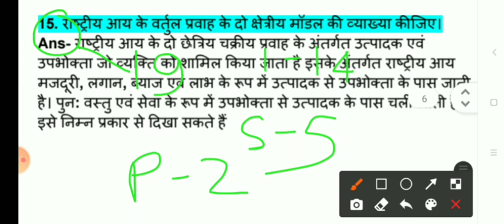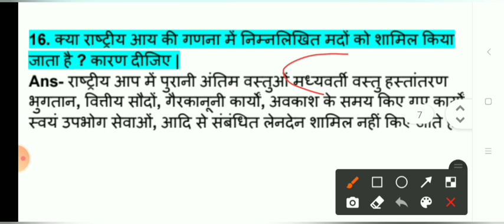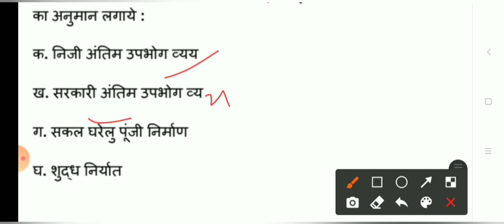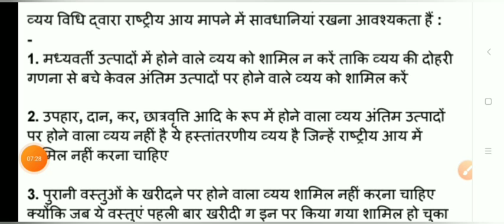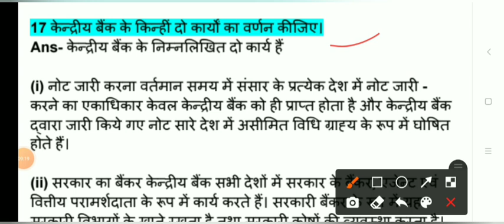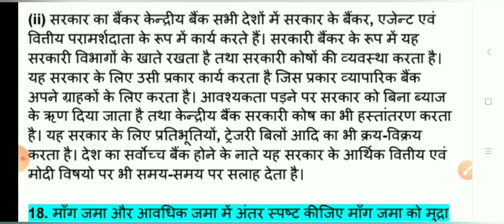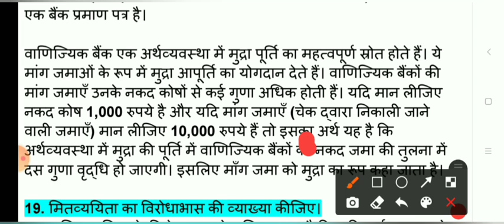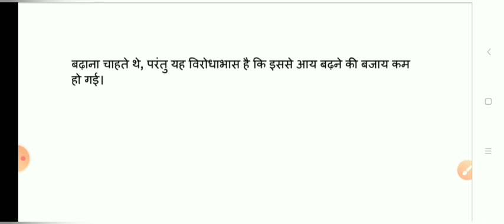jac class 12 Economics Term 2 Model Paper Set 5 (Part-2) 2022 ||jac class 12th Economics Model Paper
About Video-
JAC class 12th term 2 economics model paper set 5 solution
JAC term 2 economics model paper set 5 solution
JAC Board class 12th economics model paper set 5 answer 2022 part 2
term 2  economics model paper set 5 answer
JAC Board class 12th economics 12 model paper set 5 solution
JAC class 12th Economics second term model paper set 5 part 2 solution
class 12th Economics 2nd term model ppaper set 2 answer
JAC class 12th Economics set 5 model paper part 2 answer
second term economics model paper set 5 2022
JAC class 12th arts economics second term model paper set 5 answer
economics Term 2 model paper set 5 answer part 2
JAC class 12th history Term 2 model paper set 2 answer 2022
JAC class 12th science economics term 2 model paper set 5 part 2 answer
JAC class 12th term 2 model paper answer
second term JAC Board model paper  solution 2022 set 5 part 2
second term class 12th economics model paper solution
Jharkhand Board class 12th Economics 2nd term model paper set 4 solution
JAC Board term 2 class 12 model set 2022 JAC Board class 12 term 2 model set 2022 solution part 2
class 12 History model set 2022 term 2
JAC Board class 12 History model set 5 2022 term 2

JAC term 2 class 12 History model set 2022
class 12 History model set 2022 solution
JAC class 12 economics model Paper set 5 2022
JAC class 12 History model Paper 2022 solution
class 12 economics model Paper 2022 solution